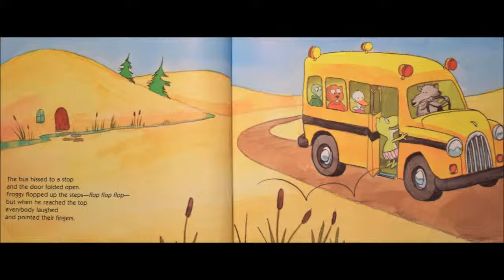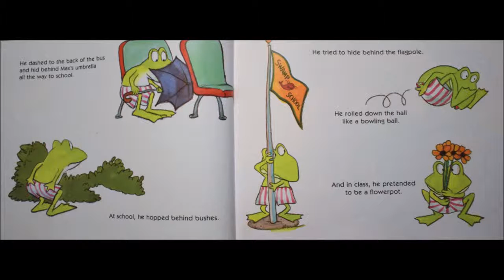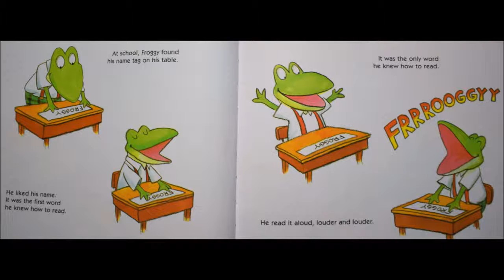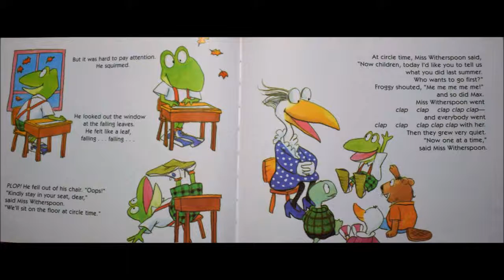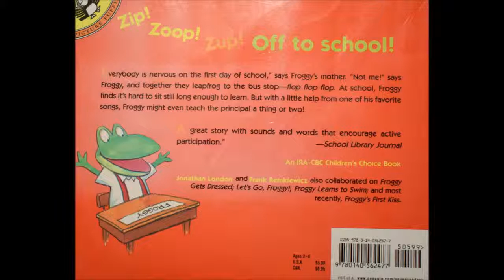FROGGY GOES TO SCHOOL Read Along